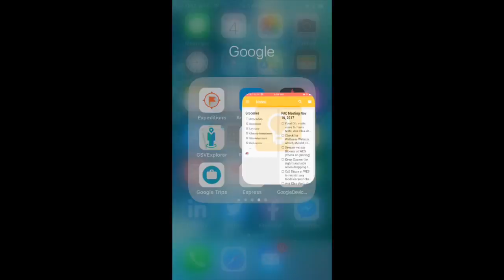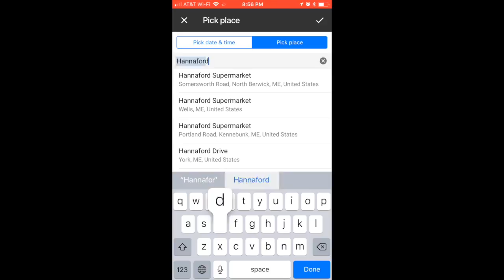Google Keep for the Holidays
Learn how Google Keep can keep you organized around the holidays to plan that perfect event. List options for grocery shopping along with location reminders, and OCR technology to convert printed recipte to an editable document.